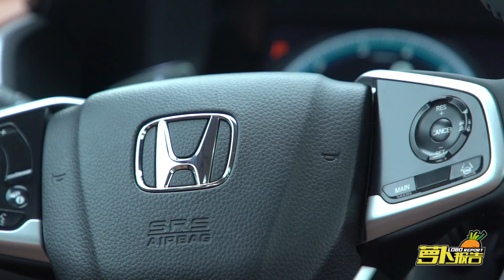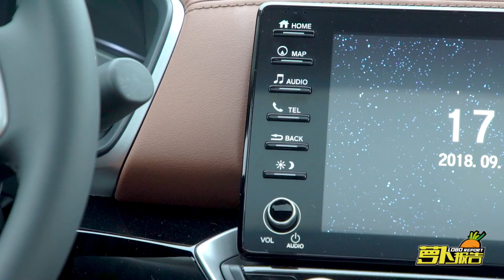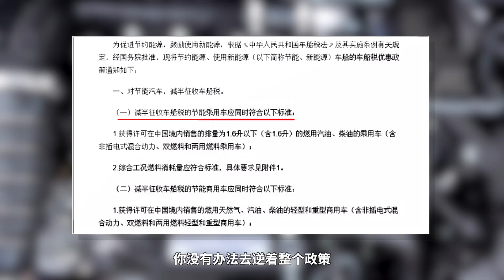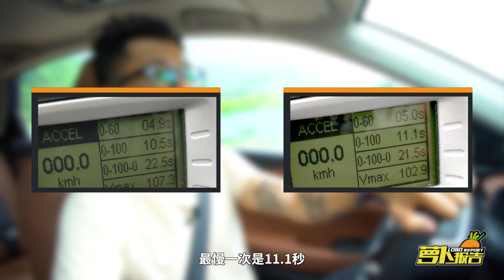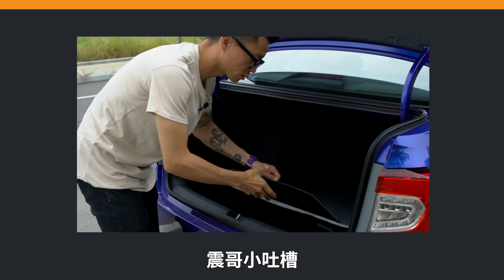陈震试驾本田全新凌派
简介：震哥试驾之前，以为面前的就是一台雅阁啊！你受得了吗？但其实是一台咱们中国独享的本田凌派，表现具体见视频咯！